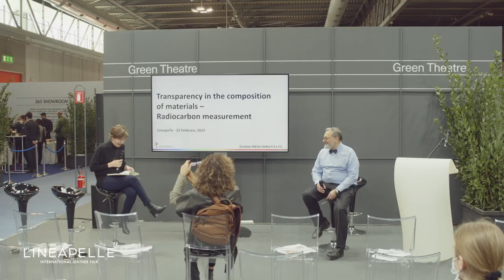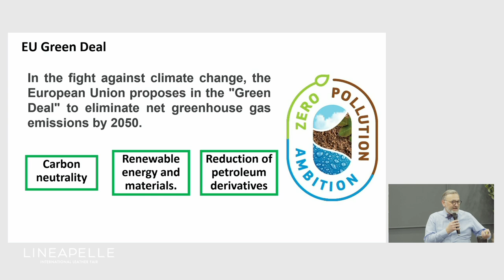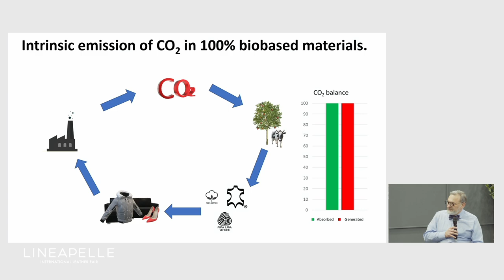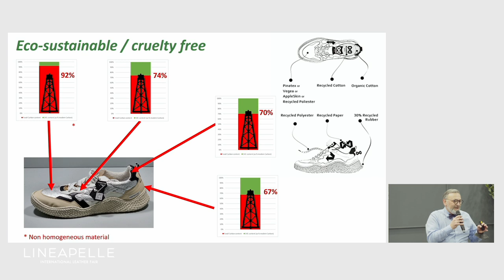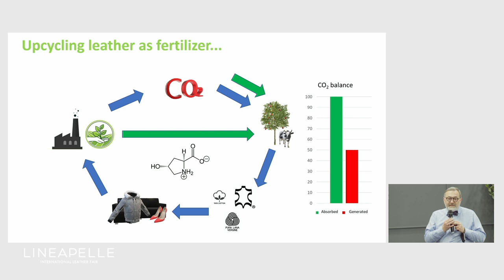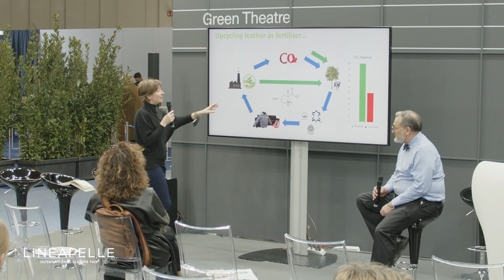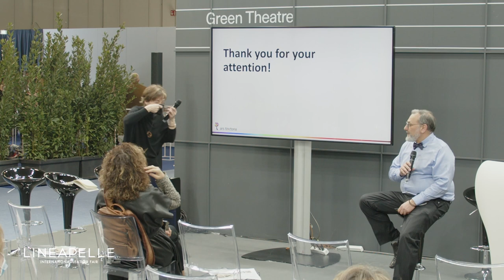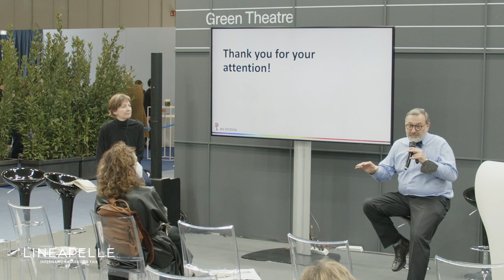Transparency in the composition of materials - Measurement by radiocarbon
The quantification of Carbon 14 in materials is a simple way to interpret the intrinsic contribution that it will give to the environment at the end of the life cycle, being a methodology that can be usefully used to evaluate the actual natural origin of materials. During the presentation, the application to some new materials developed for fashion products manufacturing will be illustrated.

Speaker: Gustavo Defeo (Ars Tinctoria)
Moderator: Fabiana Orlandi (Environmental Department UNIC Italian Tanneries)
English language